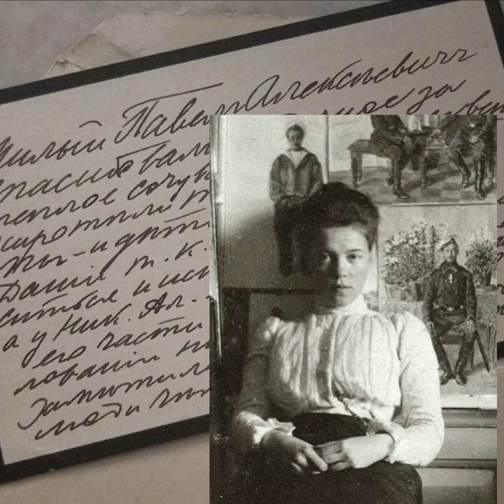The Lost Letter of "the Last Grand Duchess": I have it, and will show it to you!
Last year, Alex de Fircks and I went through a bunch of documents which belonged to her grandparents: Pavel
 Voronov and his wife, Olga Kleinmichel Voronov. Alex kindly gave me some of the documents for my own collection, and somehow among them,  we didn't recognize a letter from Grand Duchess Olga Alexandrovna, which she wrote in response to a sympathy letter from the Voronovs about the death of her mother, the Dowager Empress Maria Feodorovna.  The Dowager died on 13 October, 1928. Voronov's letter to Olga Alexandrovna was written and sent on 16 October.

Her response was written on 27 October.

Letter from Pavel Voronov to Grand Duchess Olga Alexandrovna:

"16.10.28
Your Highness,
 we just received the woeful news of the demise of Her Majesty Sovereign Empress. We are deeply shocked by this news, which orphaned us doubly, as Russian subjects, as well as those who parted, here on earth, with their deeply beloved Chief. My wife and I beg You, Your Highness, and Your family, to accept our sympathies as loyal subjects. The three of us, with our little daughter, pray daily and will continue praying for the deceased soul of Her Majesty, along with our dearly beloved previously departed family of the Sovereign Emperor. I respectfully kiss Your Highness’s hand, your sincerely devoted,
 Pavel Voronov"

Letter from the Grand Duchess Olga Alexandrovna to Pavel Voronov:

"Darling Pavel Alexeevich. Heartfelt thanks for the warm sympathies.  Yes, we are all orphaned now. We - and the children, stayed in Denmark, as it is not worth running around looking for new places, and Nik. Al. has a job in his field,  - but it is completely impossible to live on [his] salary. I noticed that the wealthier people are, the more miserly they are.
Our boys are awfully good, they are already 11 and 9 1/2 years old. They are good students, at home for now, learning Russian with excellent tutors. Ksenia also thanks you with all her heart and we all send regards and good wishes. Again, thank you for [your] letter.

Your loving Olga.
14/27 Oct. 1928 Klampenborg"

At the time of this writing,  the letter is still in my possession,  but I will return it to Pavel and Olga Voronovs' granddaughter,  Alex, as soon as I see her again.

I welcome your comments and observations here, which will help my channel get noticed on YouTube.